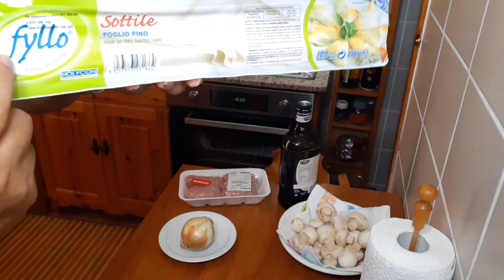Bombons de Massa Folhada - Bonbon di Pasta Fillo